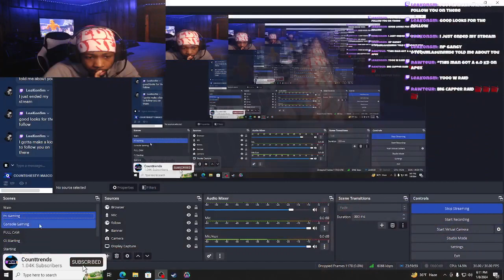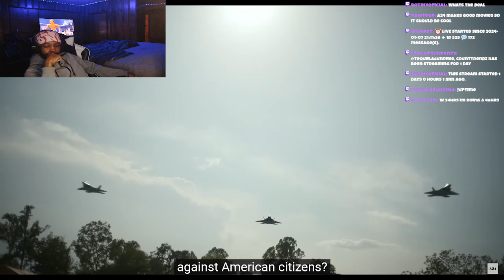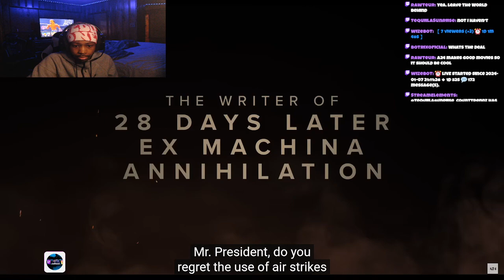My First REACTION to NEW CIVIL WAR Movie Trailer 2024 !!!!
Comment Other Movies I Should React Too ! 🔜

Rate This Movie 1-10 🎥 🔥